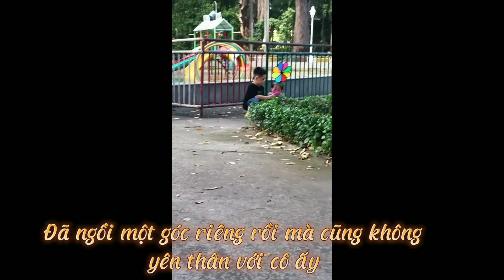Cuối Tuần Đi Xỉa Răng Cọp Cùng Tụi Nhỏ ở Thảo Cầm Viên / Sài Gòn Zoo